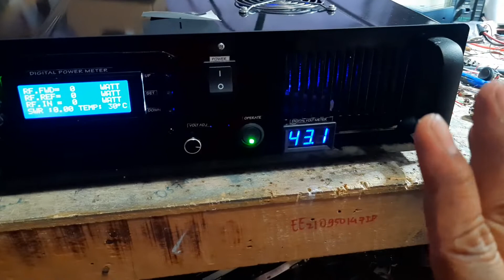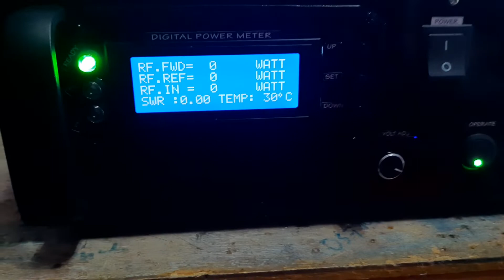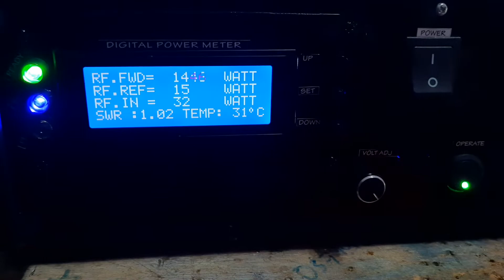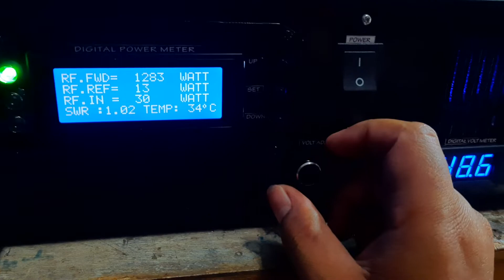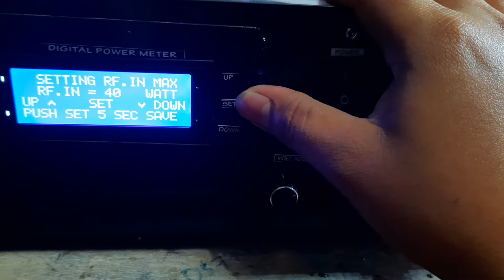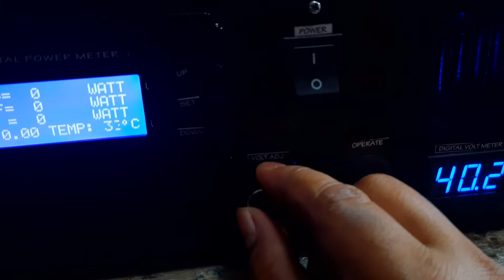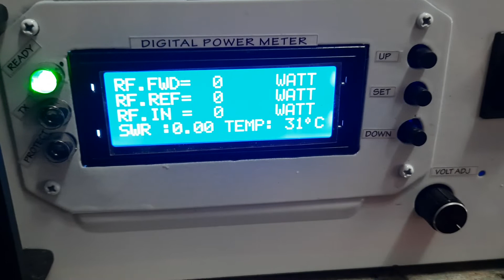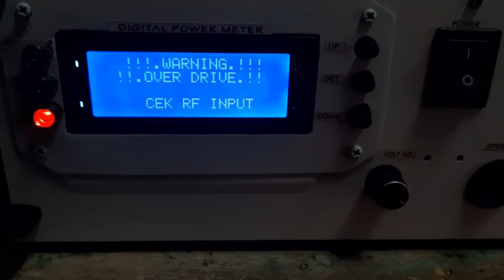1kw++ ship to timteng langsung 3 unit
assalamualaikum,booster 1kw++ lengkap dengan 4 protection series serta 3 stage LPF dan dilengkai voltage adjustment.
mosfet BLF188xr original type
free jumper,power cord
minat hub
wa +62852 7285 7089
loc pekanbaru,Riau